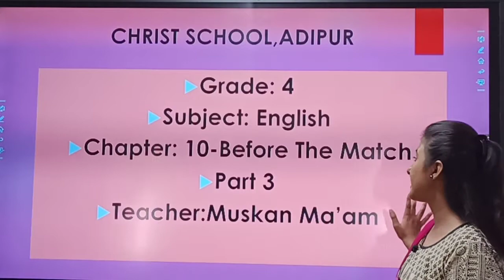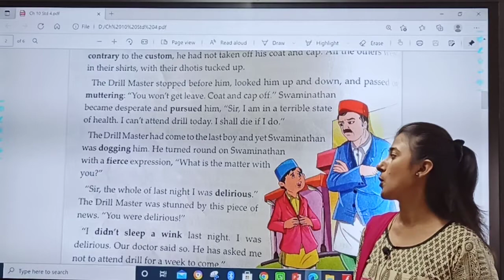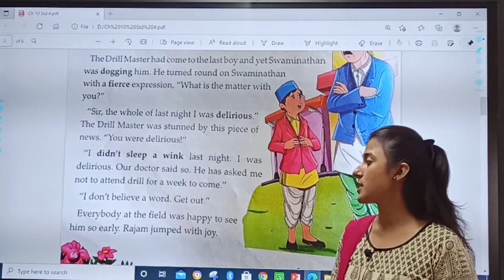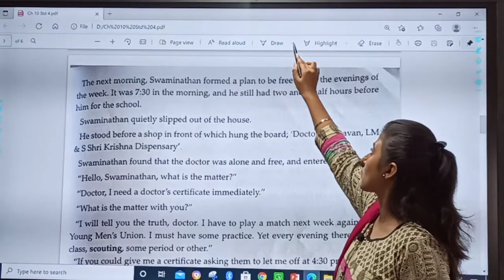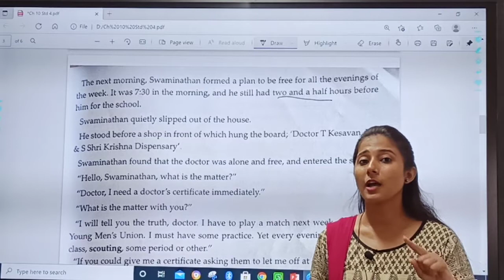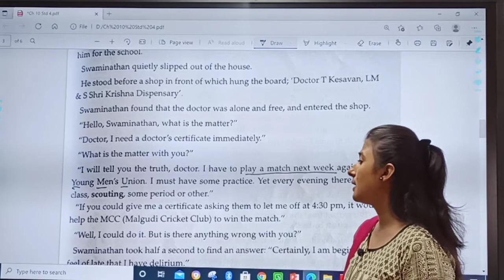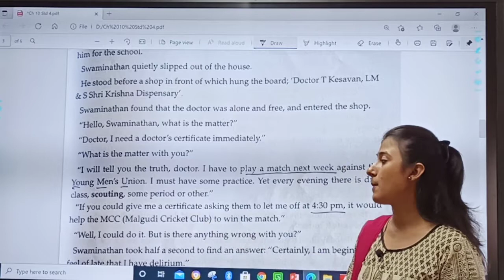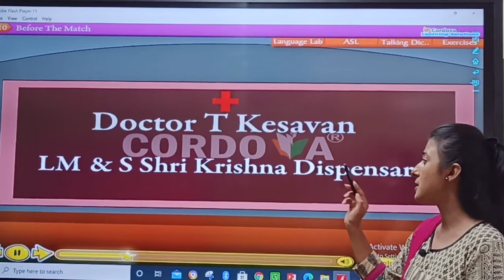13.09.21 // GRADE : 4 // ENGLISH // CHAPTER : 10 (PART 3)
GRADE : 4 // ENGLISH // CHAPTER : 10 (PART 3)
TEACHER : Ms. MUSKAN BALWANI